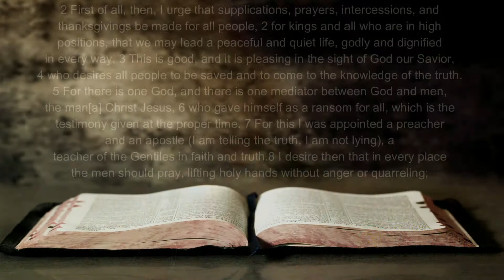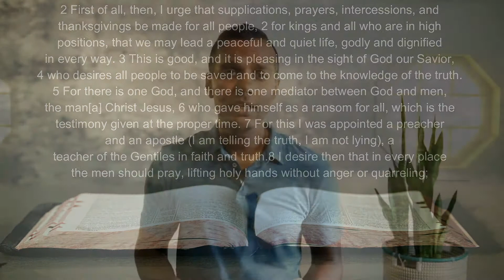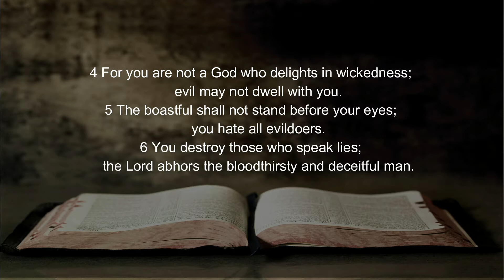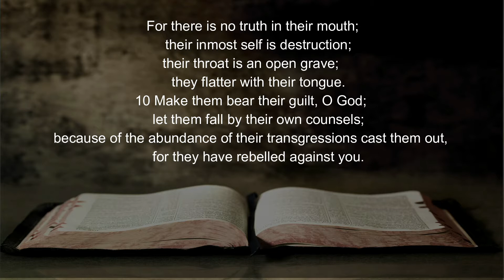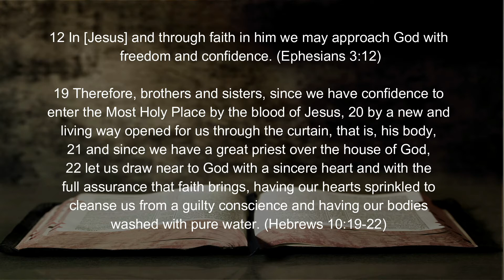Lead Me In Your Righteousness | Psalm 5 | July 26, 2020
Speaker: Sam Sandoval
CCL Multi Site License (License Number - 11615603)
Songs used in this video:

Worthy Worthy
CCLI Song # 7005970
Jacob Sooter | Mia Fieldes

Doxology
CCLI Song # 7068181
Aaron W. Lindsey | David Binion | John Gray
© Aaron Lindsey Publishing (Admin. by Capitol CMG Publishing)